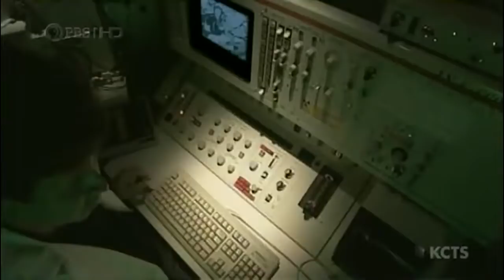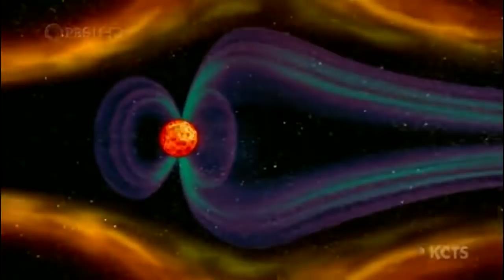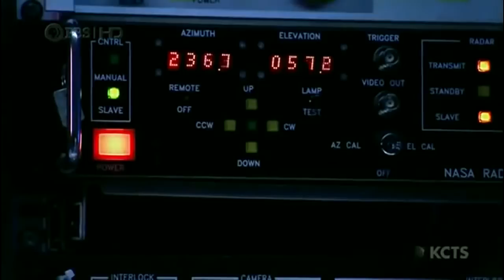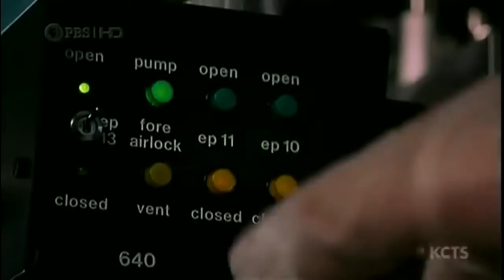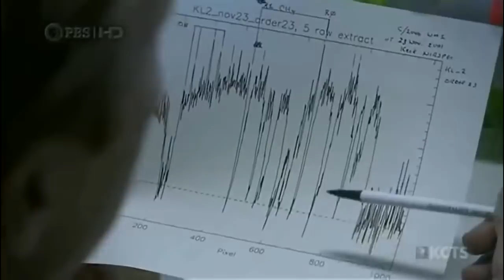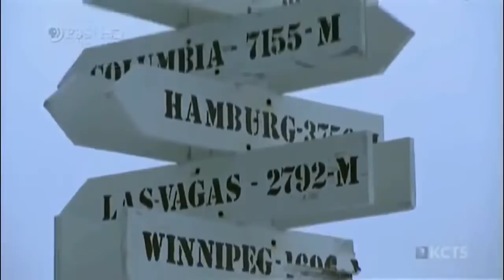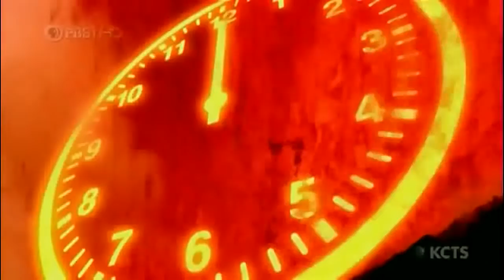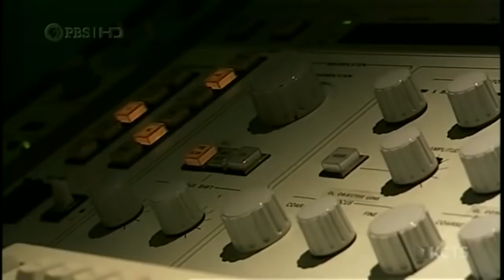Earth is Born Origins Nova Neil DeGrasse Tyson HD 1080p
Earth is Born Origins Nova Neil DeGrasse Tyson HD 1080p The tumultuous first billion years of Planet Earth, a time of continuous catastrophe. The traumatic .

Sources: .

The Birth of Planet Earth - New Documentary 2015 The Birth Of Planet Earth is a short film Basically Setup On the platform Of Alternate reality and Science fiction .

Host astrophysicist Neil deGrasse Tyson explores such provocative questions as: would ETs resemble us or the creatures of science fiction? Are there aliens .